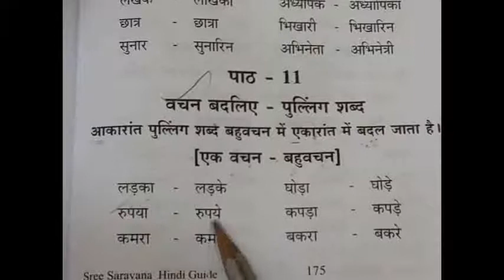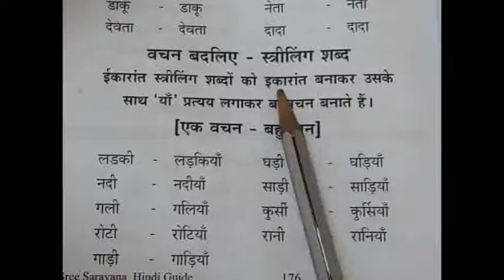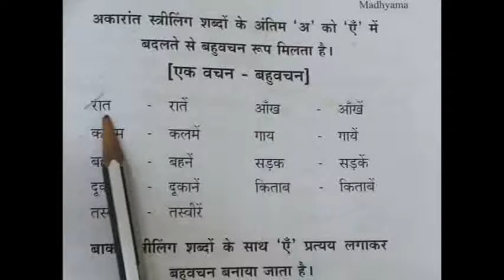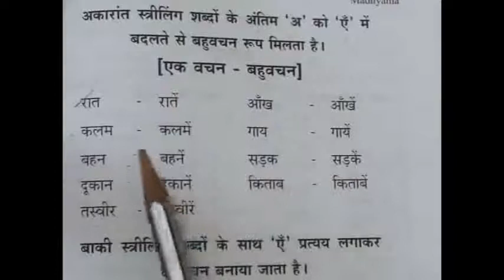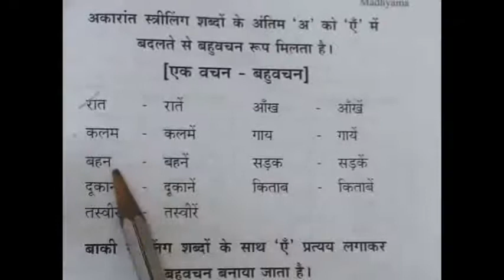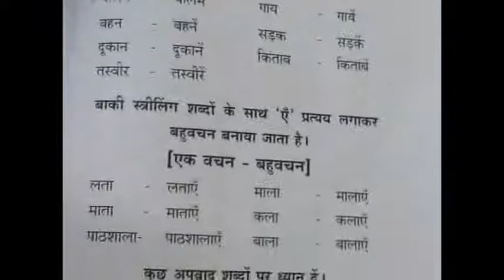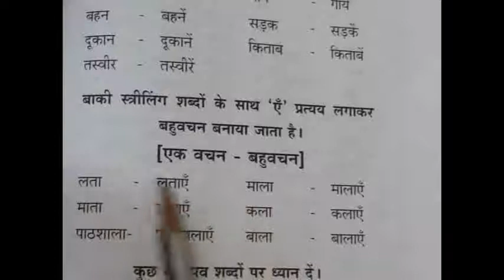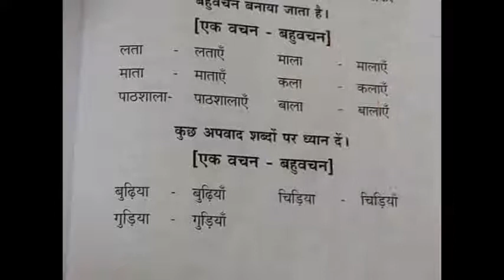Madhyama / वचन बदलिए / एकवचन बहुवचन / singular - plural